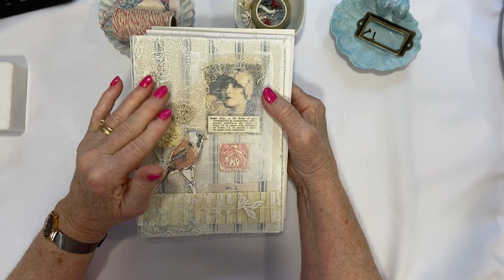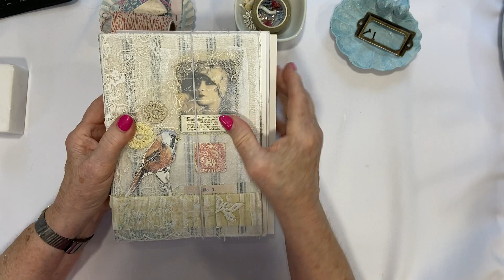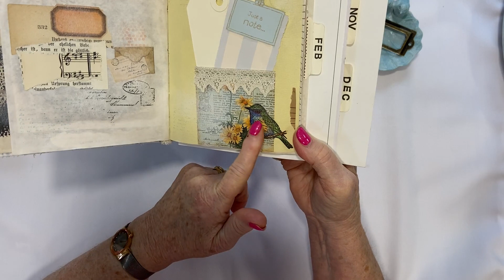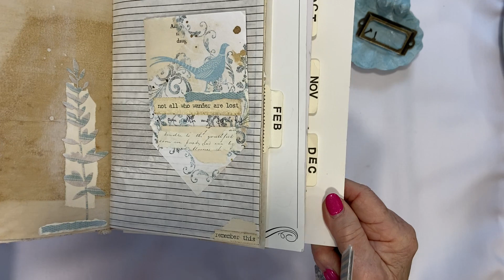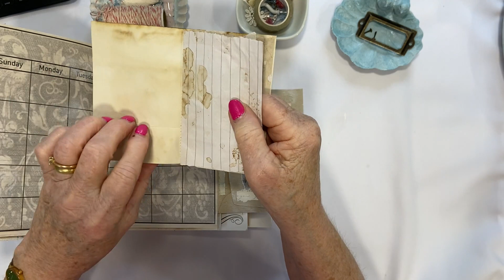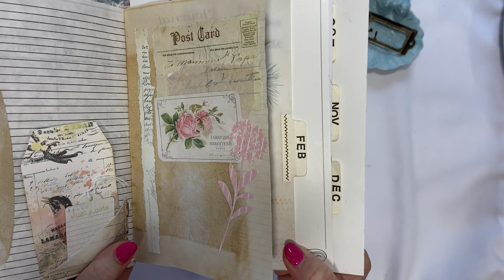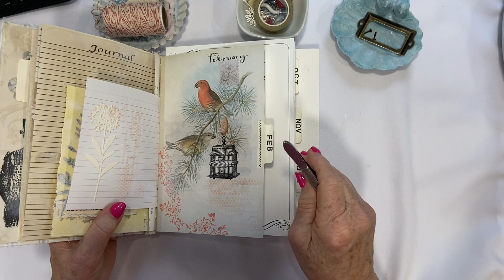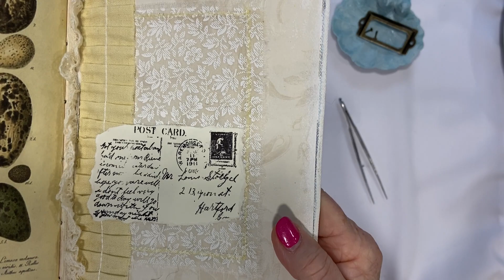A Nostalgic Walk Through What I Thought Was A Sad Journal But Now Makes Me Happy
When Denise and I started these journals together we didn't realise what was in front of us for the next two years.

Time is a great healer xx

I used to feel quite sad each time I looked at this journal but now I can pick it up and the sad feeling has not completely gone but very nearly.  Losing two of my brothers in 2020 and a very dear friend was heartbreaking as I am sure it was for lots of people.  Moving forward has been a slow process but hopefully we are all heading for better times.

Don't forget I have a giveaway on my last video - and I will send one card each to 6 lucky winners from the cards which appear on this video between. 8.24 and 11.54. The giveaway will go on until the end of February.

The winners will be announced on the last day of February.

Crafty hugs from Shirl x x

Not sure if you know that I started YouTubing on 15th January 2012 but at the time I didn't think it was for me.  Absolutely in love with it now and wish that I had carried on with it 9 years ago.  I have left links below to the two videos that I made if you want to go and have a look at them.
These videos are very different from the things that I make now but that was in my messy and inky days.  Still like the messy and inky but haven't been doing very much ever since I found junk journaling.